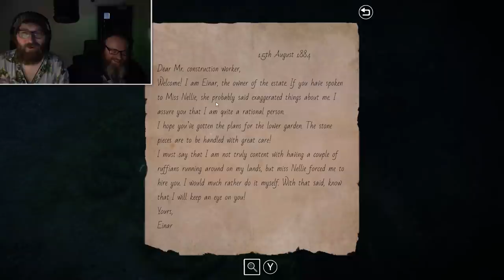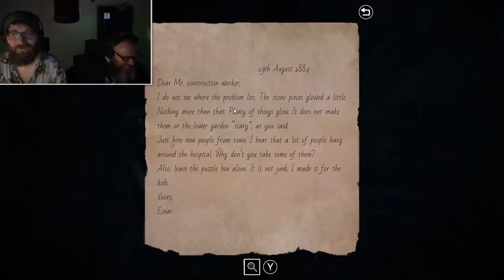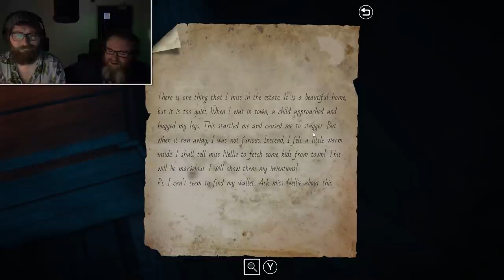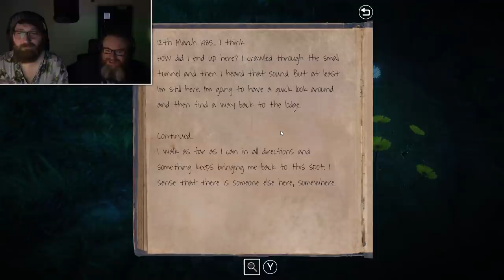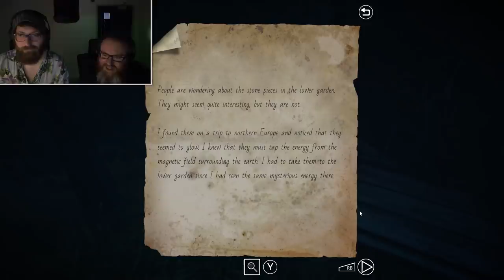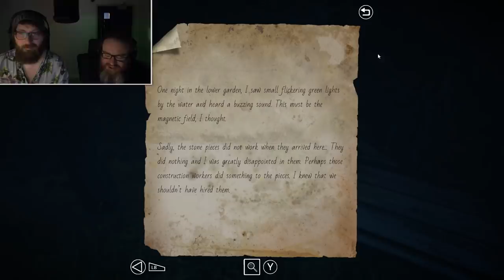DESTROYING CHILDREN'S TOYS! [2]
[LAKE RIDDEN] The Riddle Bros destroy some toys and follow a magic wisp!